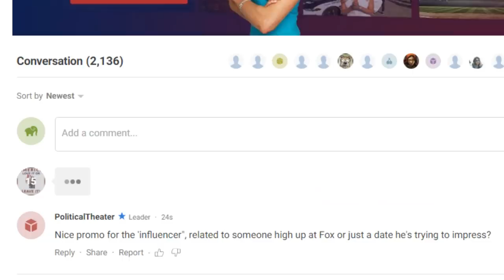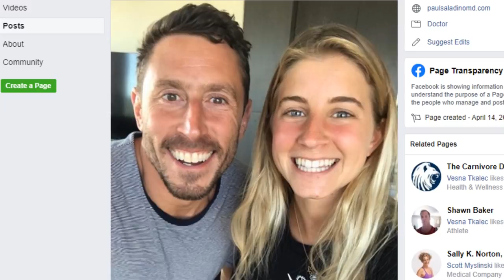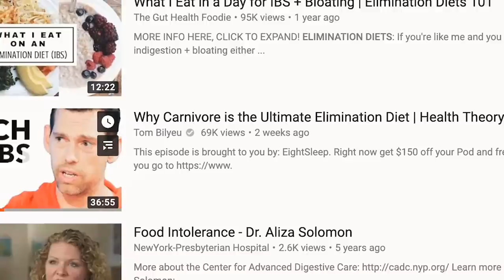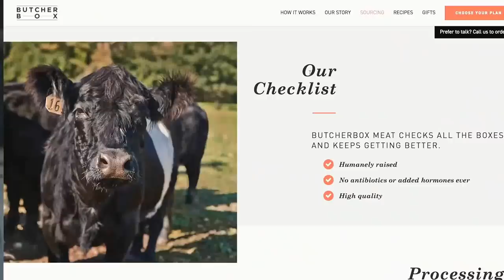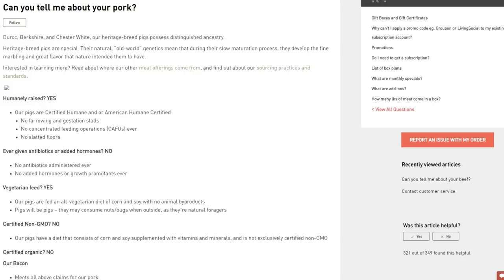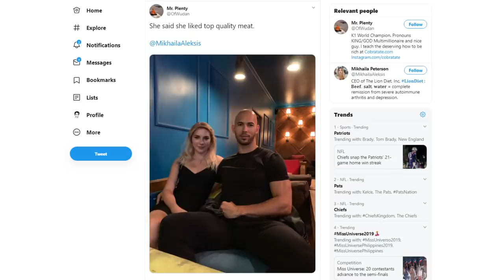Ex Vegan Raw Alignment joins the Cargill Carnivores